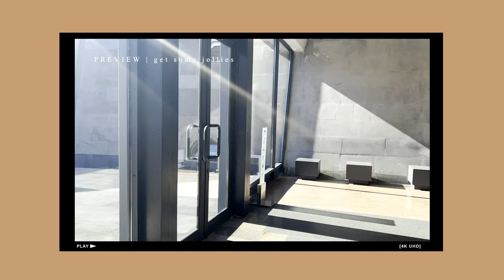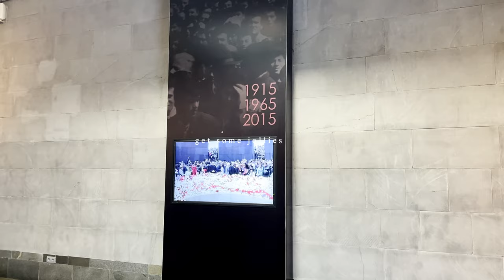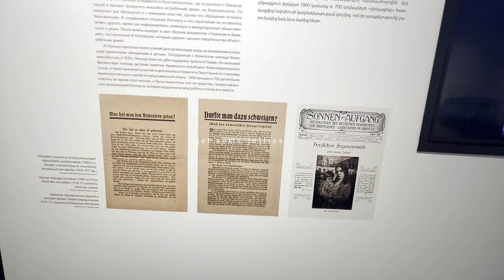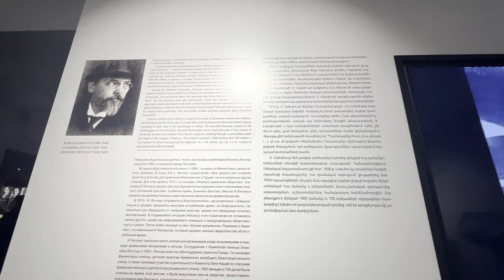ARMENIA TRAVEL VLOG 🇦🇲 Tsitsernakaberd Memorial Complex | Armenian Genocide | get some jollies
hi there, jollies!🌸🤎

thanks for stopping by and i hope you will enjoy watching this vlog.

xoxo,
julibe

🛜 Do you want to have an internet access wherever you travel? Then check out Airalo!
or clicking the link when you sign up or apply it at checkout

🛍️  @noon  your top choice for online shopping in UAE, KSA and Egypt.
From electronics to fashion, health and beauty, kids and baby products, homeware and more.

Hi there! My name is Julibe and I'm based in Bahrain. On my channel, I share videos about my TRAVEL adventures,
GASTRONOMIC experiences, TECH and UNBOXING videos and so much more. Thank you for stopping by and I hope you enjoy my vlogs!

It does not change the price or affect your buyer experience. Thank you so much for your support!